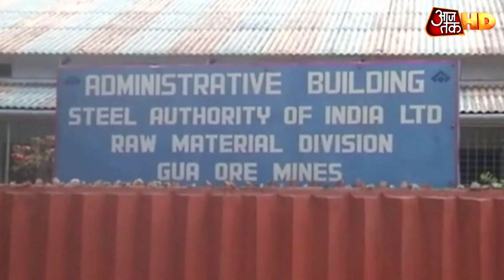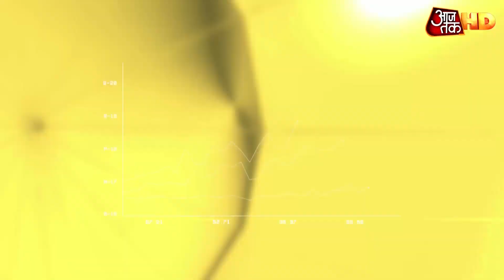Corona संकट से कैसे उभरेगी इकॉनमी? विदेशी निवेश-घरेलू उद्योग से बढ़ी उम्मीदें | Business Aajtak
कोरोना काल में देश की अर्थव्यस्था की नाजुक हालत को सुधारने के लिए केंद्र और राज्य सरकार ने कमर कस ली है. लेबर कानूनों में छूट से लेकर जमीन अधिग्रहण और उद्योग धंधों को लगाने के लिए आसान मंजूरी देकर विदेशी निवेशकों को लुभाने की पुरजोर कोशिश की जा रही है. इसके अच्छे नतीजे भी मिलने शुरू हो गए हैं लेकिन इस बीच घरेलू उद्योग को बढ़ावा देने पर भी जोर देने की जरूरत है. ये रिपोर्ट देखिए.